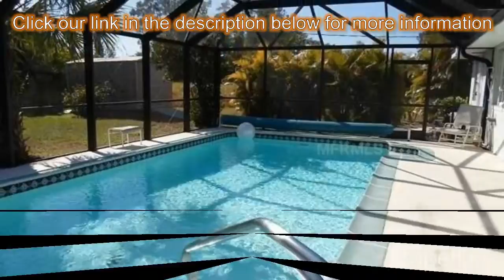3-bed 3-bath Family Home for Sale in Port Charlotte, Florida on florida-magic.com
More info on Family Home for Sale in Port Charlotte, Florida with 3-bedroom, 3-bathroom

BACK ON THE MARKET - BUYER's FINANCING FELL THROUGH!  This great property now includes a shiny new metal roof, which was installed in mid July!  NICE 3/3/1 POOL HOME located in a quiet neighborhood.  Home has the much sought after split floor plan.  Kitchen and dining room are tiled.  The living room has carpeted floor, ceiling fan, two sky lights and a set of sliding glass doors leading to the lanai and inground pool.  The master bedroom is carpeted with a ceiling fan, walk-in closet and private bathroom.  The other two bedrooms are carpeted with ceiling fans and one has its own private bathroom as well!  There is a tub/shower combo in the guest bathroom.  Washer and dryer hookups in the garage and extra storage with a shed!  Home is convenient to schools, shopping and dining!  Don't delay - this is a great buy on a pool home!